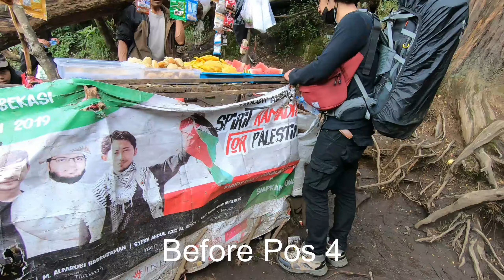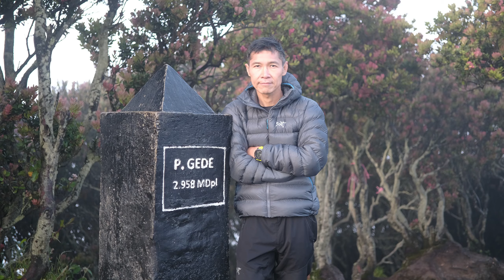Trekking Gunung Gede via Putri, INDONESIA, April 12-13, 2021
I finally camp. The trekking Gunung Gede via Gunung Putri, West Java, Indonesia on April 12-13, 2021. We started 5:00AM from Jakarta to reach car park in Gunung Putri park entry at 7:00AM and start trekking at 7:20AM to entrance and Pos 1 (1,880 MASL) and quickly to Pos 2. Pos 3 to Pos 4 (2,627) is challenging. Pos 4 to Pos 5 is the most challenging hike. Then we walk through Surya Kencana, surrounded by savanna field and edelweiss. We arrived early and manage to get to the summit 2,958 MASL in the afternoon, lunch and camp. Surya Kencana is one of the most beautiful camp site I’ve never had in panoramic view.
I decided to go for dark night, wished to see milky way and I did. We started summit push around 3:30AM to reach the summit before sunrise, trek-down, having breakfast and back to car park around 11:00AM. Whether you plan to camp or not, this is a must if you come to Jakarta and have one free day.